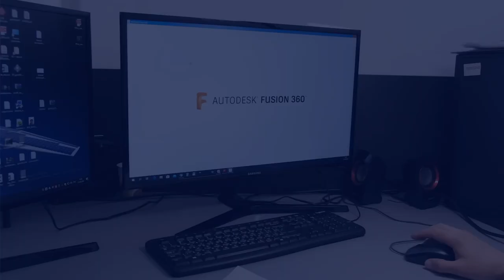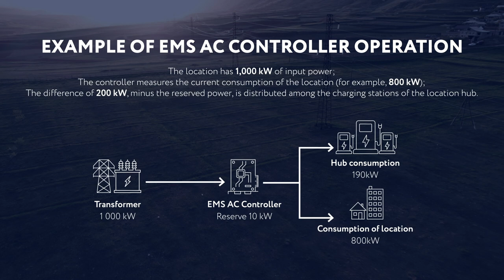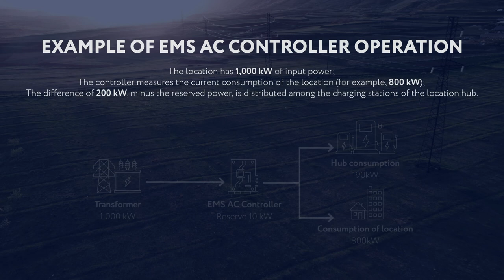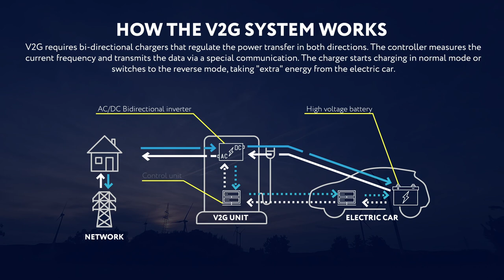Infinite Energy - 600 kW EV Charger with 300 kW Power Bank, with smart charging and V2G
What is smart charging for electric vehicles, and balancing the grid, or even creating independent networks?

The best way to describe smart charging is to start with conventional charging.

Conventional charging involves EV drivers plugging their vehicle into any random charging point. The charging station delivers maximum charging power until the electric vehicle's battery reaches 100% charge and then automatically stops the charging process.

Smart charging, on the other hand, means that the charging process is directly coordinated and automatically controlled by a central system. Instead of charging all vehicles at the maximum capacity of the charging station, the central system takes control and applies intelligent decision-making. This means that the output power of the charging station is reduced, increased, delayed, or a combination of all three.

In addition, intelligent charging means that the driver of an electric vehicle receives recommendations for choosing a charging station based on the time of departure or the energy required for the trip. This may seem like a less obvious benefit, but it will become increasingly important as companies start mixing slow and fast charging stations at their facilities.

Last but not least, smart charging for electric vehicles also means that we can connect charging stations with power plants and energy storage. The result is something like a microgrid. This means that you can increase the overall availability of electricity locally or decrease it, depending on your utility.

Start earning today by joining the Infinit Charge Energy Sharing program.

Buy charging stations and install them and start earning a profit from every electric vehicle recharge!

Charge Energy Sharing - does not require a large capital to start and develops the charging infrastructure, due to which more and more drivers are switching to electric cars.

Program benefits:
- Payback period of one and a half years;
- Free maintenance of the charging station during the year;
- personal account for managing charging points;
- The owner of the station automatically receives billing.

Thousands of different companies and private entrepreneurs have already become partners of Infinite Charge!